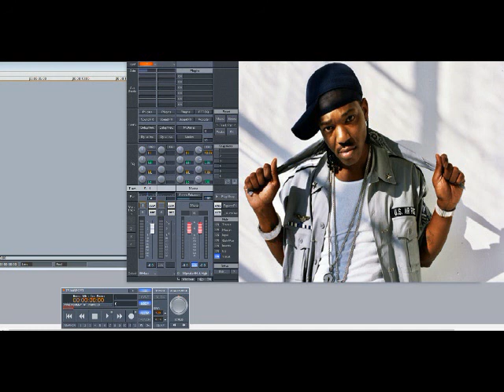B.G. ft Hot Boys – Ride 2’Night (Slowed Down)